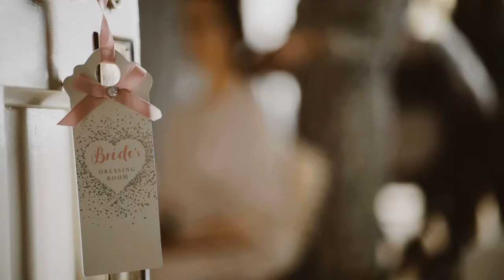Cheryl & Mark | Healey Barn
Cheryl and Mark's gorgeous Healey Barn wedding. Filmed by Top Table Films.